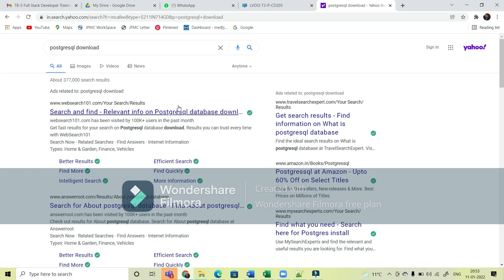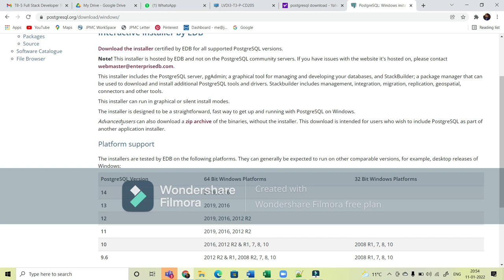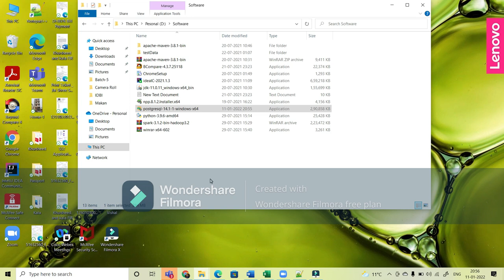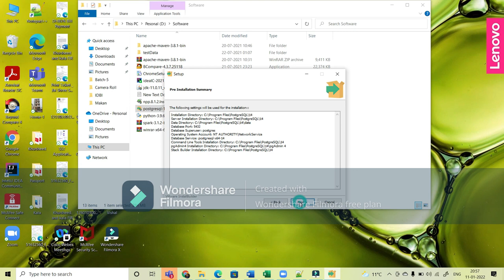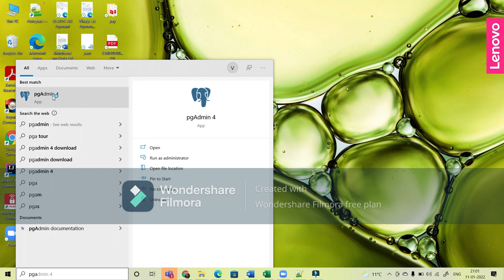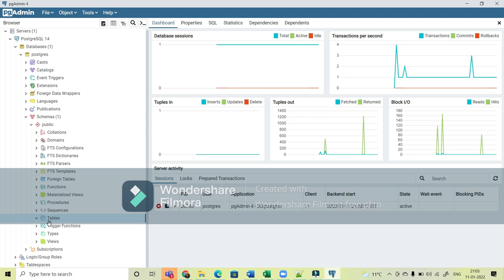0. Postgres database installation on window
Postgres database installation on window